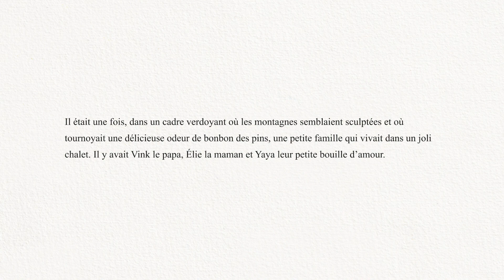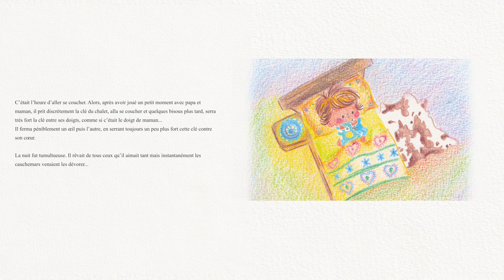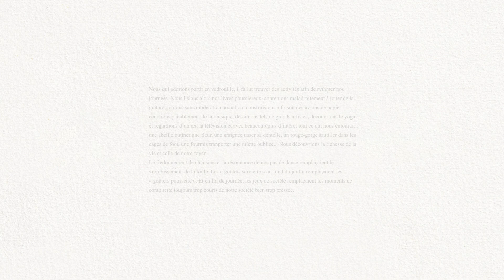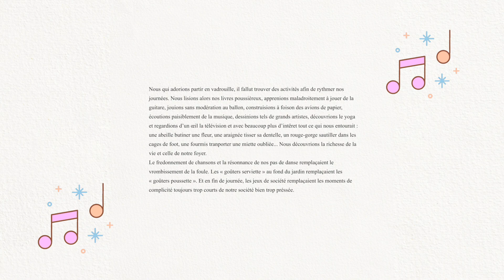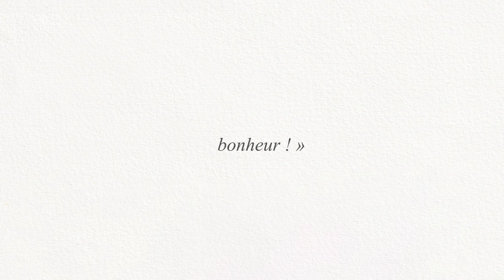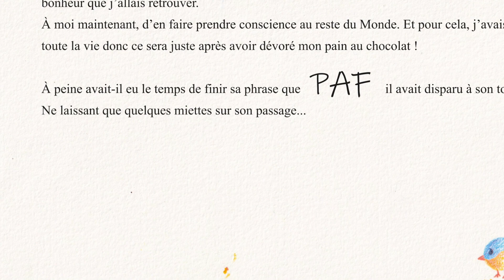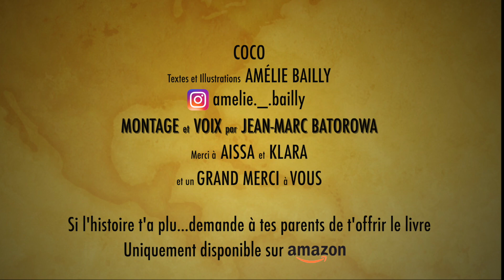COCO - Episode 18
Salut les copains et les copines !!!
Bienvenue dans le monde de WAGABOO.
Tu trouveras ici une histoire à regarder seul ou avec tes parents sur ta tablette, l'ordinateur, la télé ou sur le téléphone de papa ou maman, avant de dormir, (ou quand tu veux d'ailleurs) une histoire tous les 10 jours pour te faire sourire 😊 et t'emmener dans le monde magique de la lecture.
A bientôt pour de nouvelles histoires!!!
WAGABOOOOOOOO !